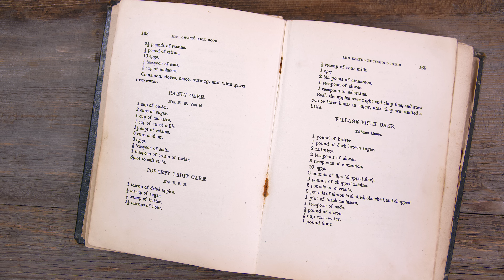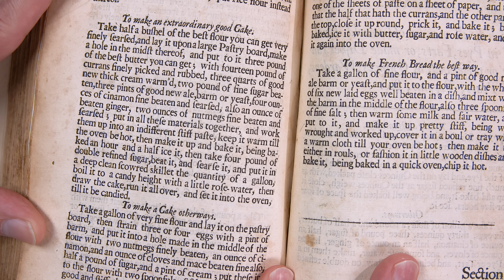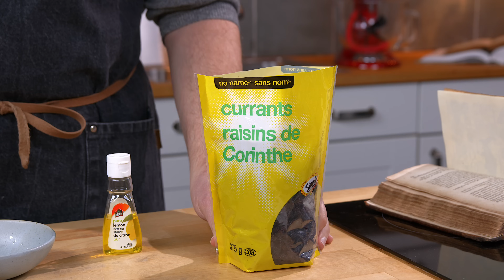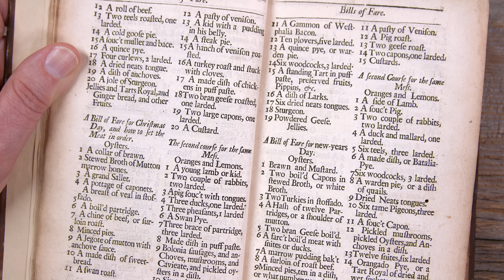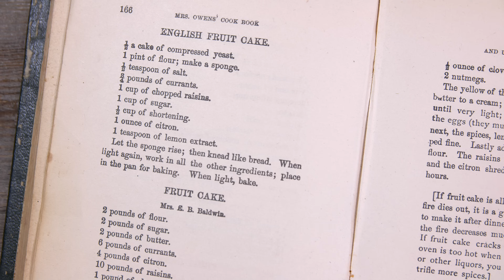Don't Hate Fruitcake - Old Cookbook Show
Mrs. Owens' Cook Book
English Fruit Cake.
½ a cake of compressed yeast.
1 pint of flour; make a sponge.
½ a teaspoon of salt.
¾ pounds of currants.
1 cup of chopped raisins.
1 cup of sugar.
½ cup of shortening.
1 ounce of citron.
1 teaspoon of lemon extract.
Let the sponge rise; then knead like bread. When light again, work in all the other ingredients; place in the pan for baking. When light, bake.

0:00 welcome to the old cookbook show
1:27 Mrs. Owens 1883 Cookbook
2:06 mixing the sponge
4:21 what is English Fruit Cake
5:05 1685 recipes for fruit cake
7:44 mixing in the butter, sugar and fruit
13:00 What is shortening
15:11 tasting English Fruit Cake
17:10 A 1685 English Christmas Feast!